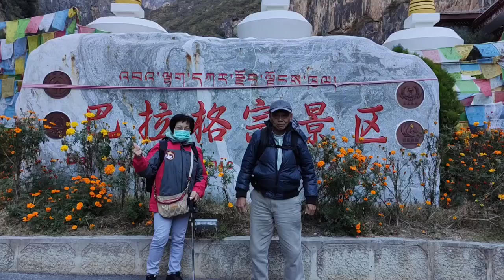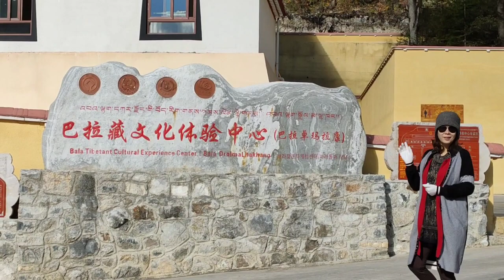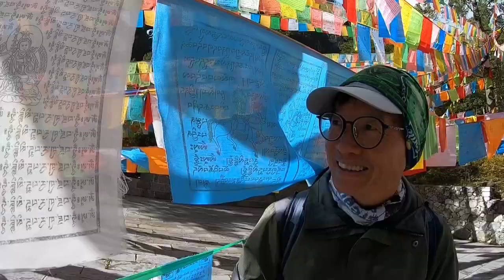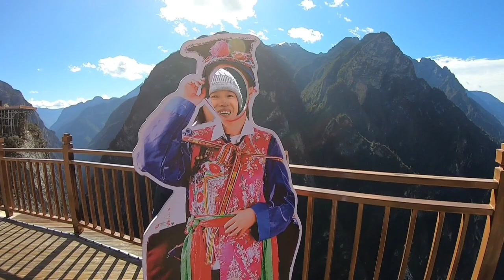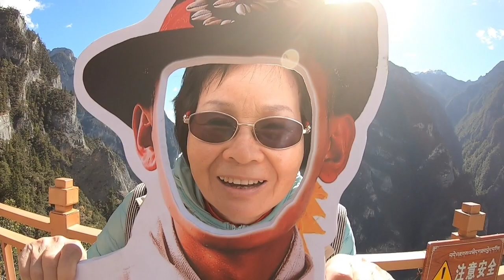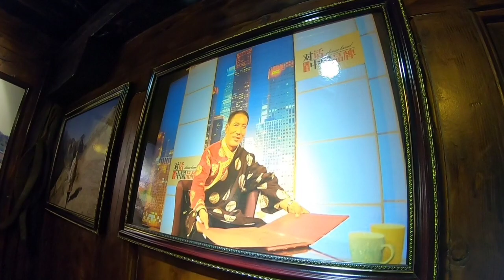巴拉格宗 - 香格里拉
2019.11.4我們三天二夜的深入遊，印證了： 這是一個小型村莊，神秘而和諧，位於崑崙山脈西方，被群山包圍，由一個藏傳佛教僧院統治，這個村莊的居民，長生不老，過著快樂的生活。